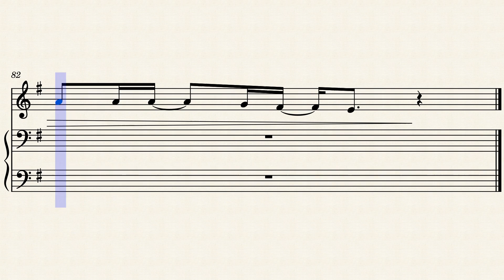Billie Eilish - TV - Violin Sheet Music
DOWNLOADS